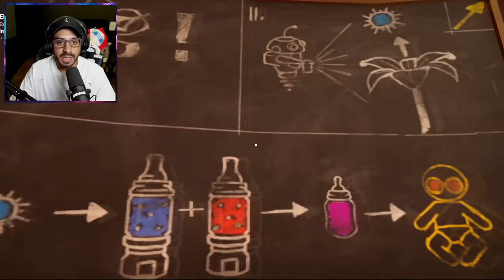ENGORDE AL BEBE AMARILLO | Baby in Yellow Black Cat 2 en Español | Juegos Luky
Jugamos nuevo capitulo de Baby in Yellow Black Cat en Español, entramos al laboratorio del bebe amarillo y lo hicimos gordito.